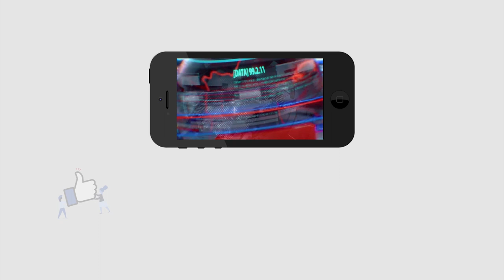Babu Where is the Cell Phone | బాబు ఫోన్ ఎక్కడ..ఎక్కడ దాచావు.. నువ్వు ఎందుకు మాట్లాడాడతం లేదు ?